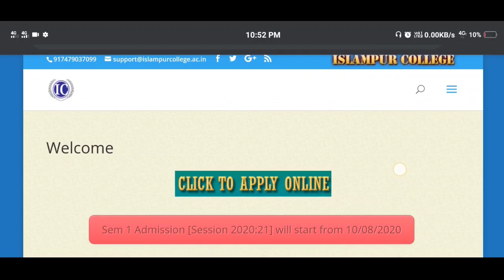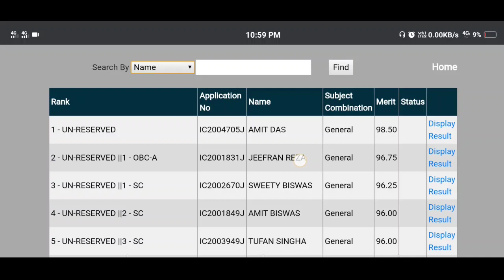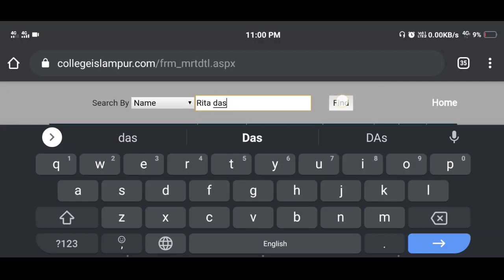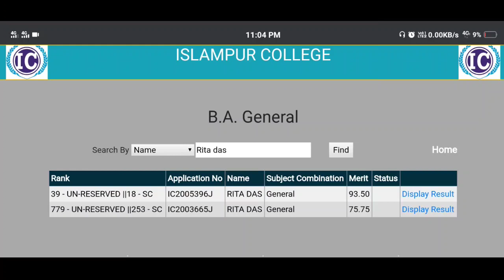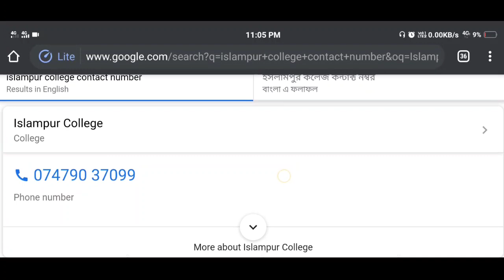Islampur college provisional merit list 2020 | how to check provisional merit list islampurcollege